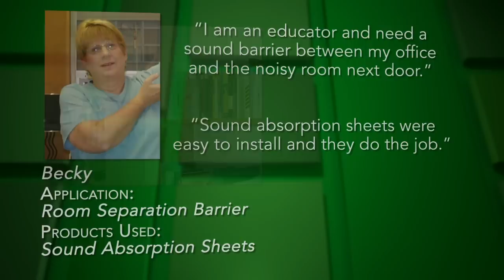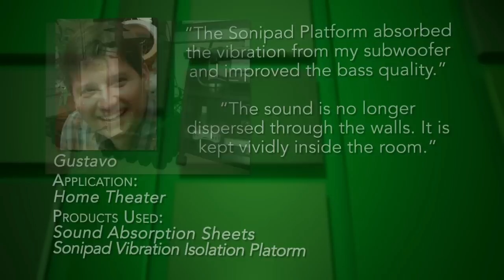Home Soundproofing Reviews | Audimute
Home soundproofing video reviews by Audimute customers- showcases the use of Audimute products in a variety of home and apartment applications.  Learn what others think about Audimute home soundproofing products and whether they actually reduced the transmission of sound or eliminated echoes and reverberation.

For sound advice, give our Acoustic Specialists a call at (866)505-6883.

Please note, since the release of this video, our Sound Absorption Sheets have changed in aesthetic, associated hardware, and are a better quality.